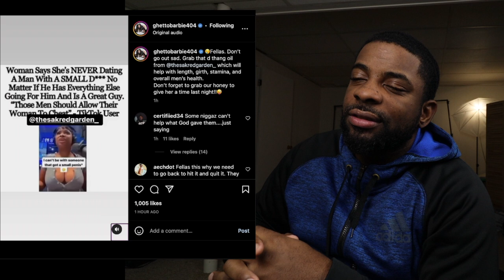If YOUR not PACKING then SHE is CHEATING